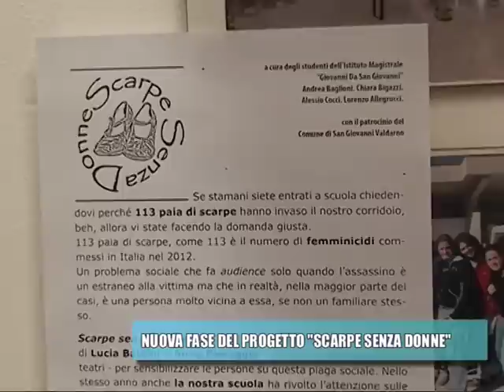scarpe senza donne